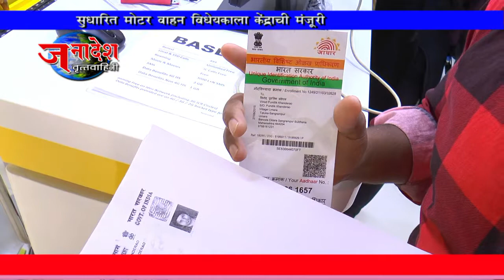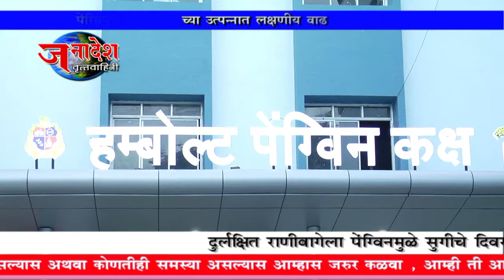NEWS 10 4 2017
• मुंबईत तापमानाचा पारा वाढला
• मुंबईत आंबा महोत्सवला सुरुवात
• उल्हास नगर मध्ये कोळी महासंघाचा मेळावा संपन्न
• “मी मुख्यमंत्री बोलतोय” मुख्यमंत्र्यांचा जनतेशी थेट संवाद
• पेंग्वीन दर्शनाने महापालिकेच्या महसुलात लक्षणीय वाढ
• टॅक्सी बुकिंग करता निर्माण करणार विशेष अॅप
• गरिबांच्या उत्तम आरोग्य सेवाकरीता सिटीझन डॉक्टर फोरमची जन जागृती
• केंद्रीय मंत्रिमंडळात सुधारित मोटार वाहन विधेयक मंजूर